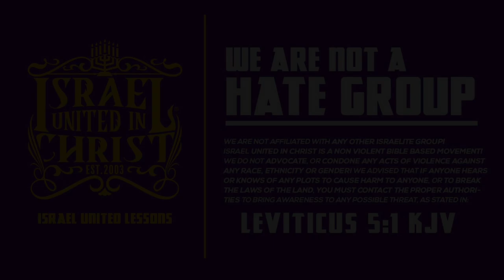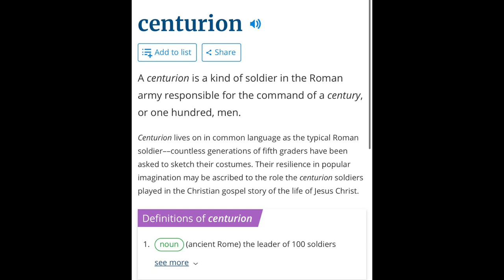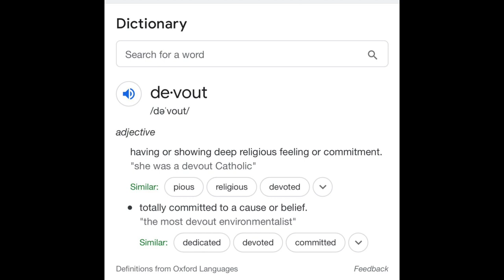IUIC | 15 Minutes with the Captains | Cornelius Is An Israelite